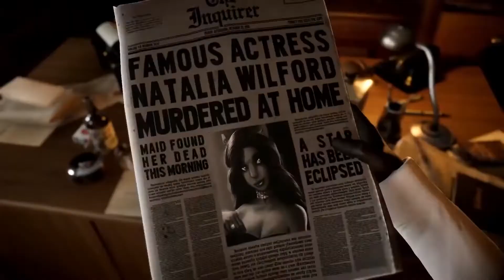BLACKSAD UNDER THE SKIN - PC Trailer 2019 - EN